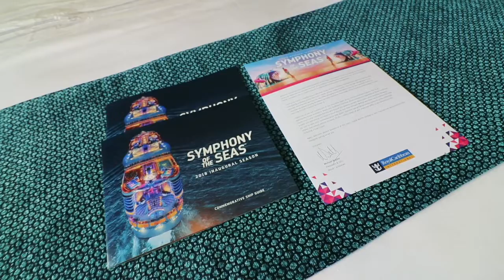Royal Caribbean Symphony of the Seas Balcony Room Tour